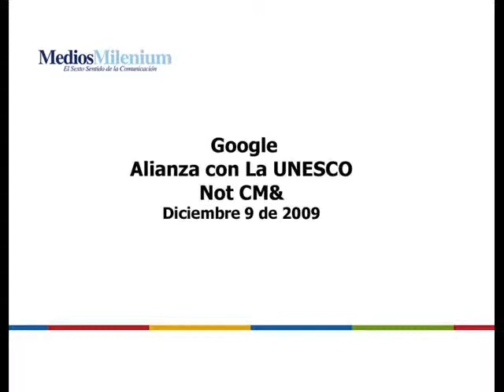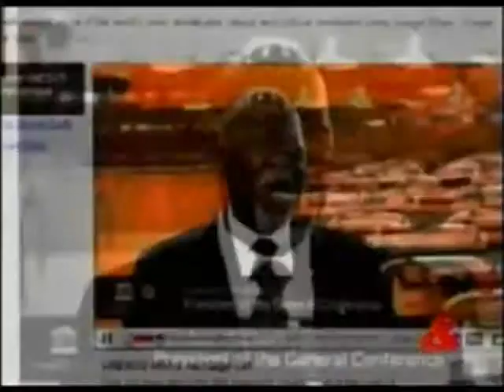GOOGLE ALIANZA UNESCO - NOTICIERO CM&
Gracias a una alianza entre Google y Unesco ahora es posible visitar ciudades consideradas patrimonio de la humanidad.